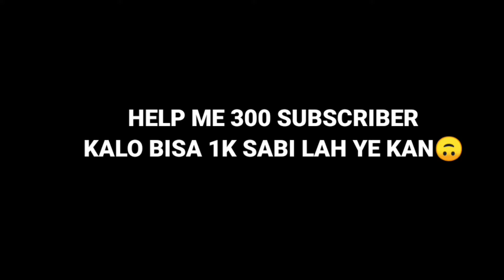BEST GROWTOPIA PRIVATE SERVER 2021 || GrowLizz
🔒WANT BUY PROMOTE🔒
CHAT ME IN WHATSAPP

YG MAU BUY PROMOTE SAYA, CHAT SAYA DI WHATSAPP